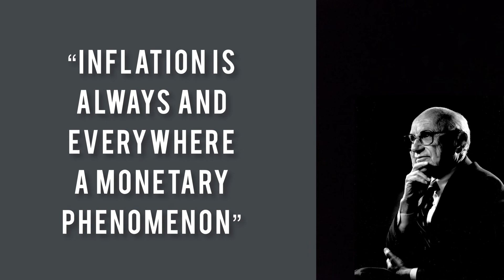Inflation: the Cause, the Impacts, the Solutions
Personal entry for Stossel in the Classroom video competition 2023.